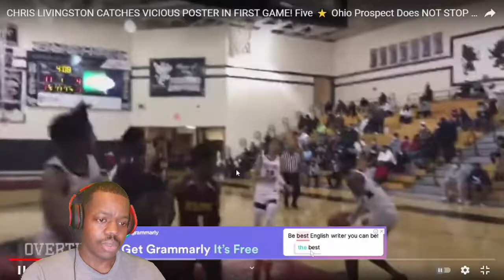THIS GROWN MAN DUNKING ON HIGH SCHOOLERS!! Chris Livingston Catches Vicious Poster in First Game!!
CHRIS LIVINGSTON CATCHES VICIOUS POSTER IN FIRST GAME! Five Star Ohio Prospect Does NOT STOP